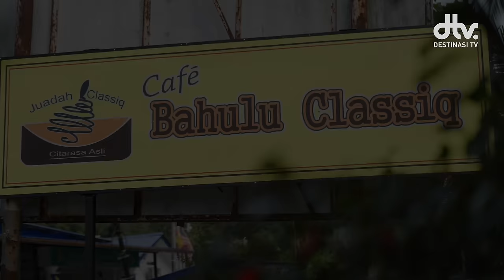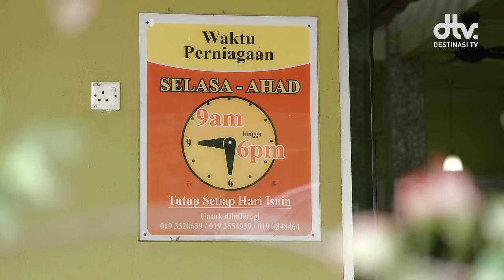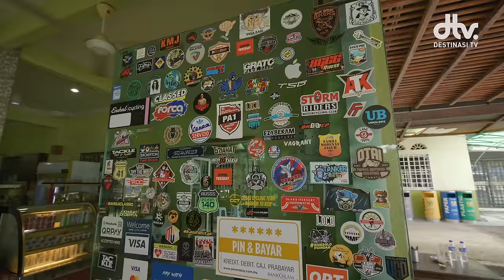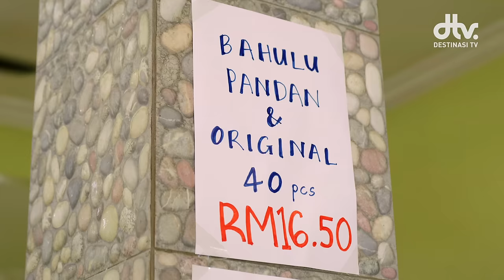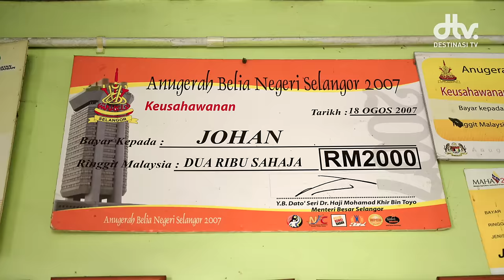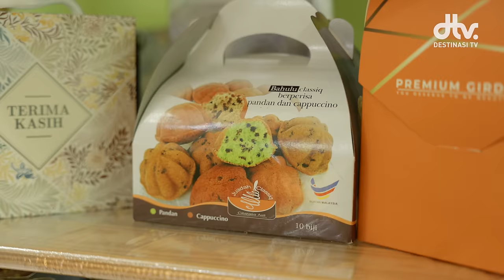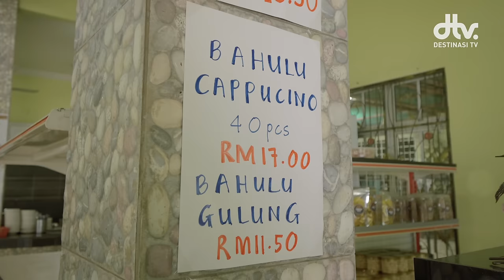OKU Strok Separuh Badan BERJAYA Jual 6000 Biji BAHULU Setiap Hari | Bahulu Classiq, Hulu Langat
📍Lokasi » Cafe Bahulu Classiq, Batu 18, Kg Jawa, Hulu Langat
⏰ Waktu Operasi » Setiap hari kecuali Isnin, 9 pagi hingga 6 petang.

Kisah wanita yang cekal semangat, Puan Jurifah mengusahakan perniaagan Cafe Bahulu Classiq yang terletak di Kampung Jawa, Hulu Langat. Bahulu Classiq menghasilkan pelbagai jenis bahulu seperti Bahulu Original, Bahulu Cappuccino, Bahulu Pandan, Bahulu Gulung dan Kuih Bakar. Cafe Bahulu Classiq juga menyediakan makanan tradisional seperti Lontong Darat, Nasi Lemak Pandan, Soto, Mee kari dan Mee Rebus. Tonton video ini, untuk mengetahui cara pembuatan bahulu asli.